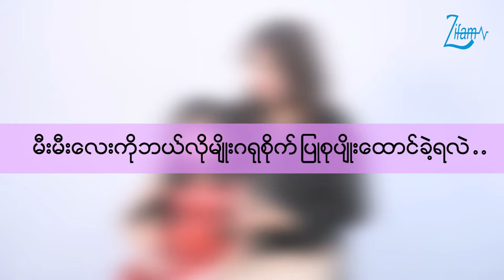A moment with Smart Kids Photo Contest Winner Mhue Mhue and her mother